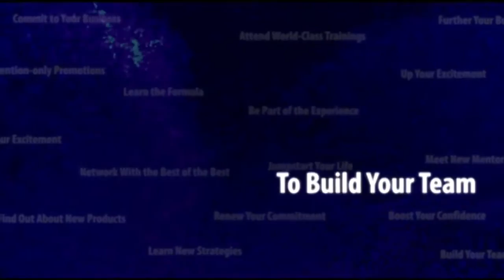You can't afford NOT to be with 5LINX in Miami!